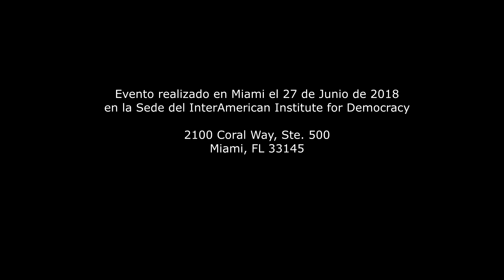(COMPLETO) Presentación del Libro "Cocaína en Miraflores" de Maibort Petit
Invita a la presentación del libro:
"Cocaína en Miraflores"
Crónica del narco poder en Venezuela
de
Maibort Petit

Programa

Introducción por Beatrice E. Rangel.
Presentación del libro por Casto Ocando.
Palabras de la autora Maibort Petit.
Comentarios por Carlos Sánchez Berzaín.

MIÉRCOLES 27 DE JUNIO, 2018 A LAS 6:00PM
en la sede del IID

2100 Coral Way. Ste. 500